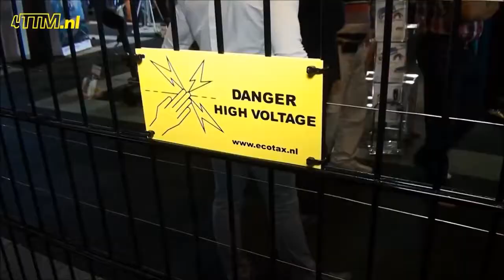dirk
pitch vakbeurs transport compleet  Gorinchem